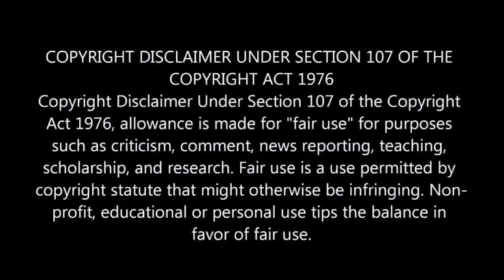You promised to marry me: James wants his R20 000 ring back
You promised to marry me: James wants his ring back